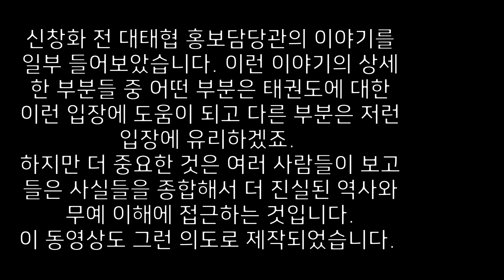태권도공인화와 태권도사. The meaning of the National Recognition of Taekwondo in its History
태권도사에서 태권도공인화가 갖는 의미를 신창화 전 대태협 홍보담당관이 설명합니다.

Master Shin explains the meaning of the National Recognition of Taekwondo in its History